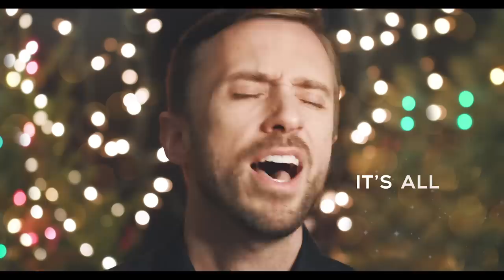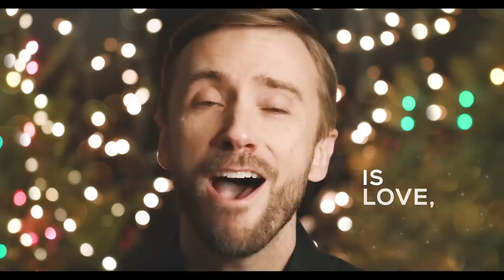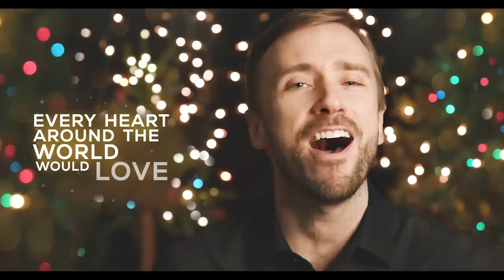Peter Hollens - Let the Light In (Original Song) [OFFICIAL MUSIC VIDEO WITH LYRICS]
The Greatest Christmas Song I've ever released.  You Agree?

TRIO Version with Mat & Savannah is LIVE on their channel!! SO excited for for you to hear that one too!

SHE'S AMAZING!
Not only did Anna help co-write this and do more than her fair share she also added her amazing voice to the background vocals... so if you like the sound of those GO LISTEN TO THIS TALENTED HUMAN!

LYRICS:

Verse 1:
Lights aglow
Stockings by the chimney
A tree shines in the dark
Through a frosty window pane

We sing of hope
The joy of the season
But it’s hard to feel that way
With the pain of yesterday

Pre-Chorus:
I look for the answers
When I’m crying on my knees
But I can’t find the reasons why

Chorus:
So I don’t have a Christmas List
All I pray for
All I wish is
Love
It’s all I’m thinking of
That every girl and every boy
Everyone would know the joy
Of love
All we need this Christmas
Is love, love
More love, love
*oooh (adlib)*

Verse 2:
What is life
If we don’t have each other
Only living for ourselves
Divided we will fall

Give your heart
Stand with one another
Letting go of hate
Don’t repeat our past mistakes

Pre-Chorus:
I hope for all children
When I’m down on my knees
That in the darkness they’ll choose light

No, I don’t have a Christmas List
Love
That every boy and every girl
Every heart around the world
would Love
Is love, love
More
Love, love

Outro:
If you let the light in
Hearts Will Open
*Repeat*

Video produced by: One Voice Productions